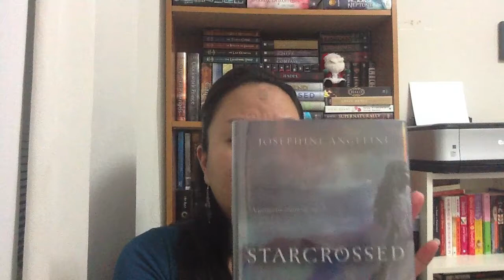Book Haul: In My Mailbox #7 (December 2011)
Won from GoodReads
.Endangered by Pamela Beason

Thank you RandomHouse Canada
.Angel Burn by L.A. Weatherly
.Blood Sun by David Gilman

Borrowed from the library
.Enclave by Ann Aguirre
.Starcrossed by Josephine Angelini

Received as gifts from my best friend
.Before I Fall by Lauren Oliver
.The Space Between by Brenna Yovanoff
.The Throne of Fire by Rick Riordan